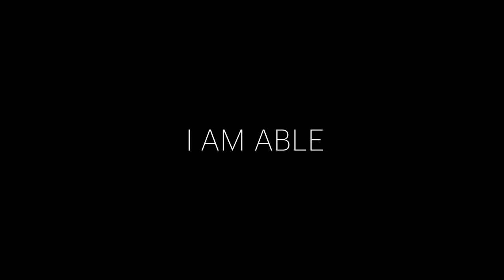I AM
I AM challenges our preconceptions of diversity. It features four young performers - Andrew, Sandra, Steve and Awa - who prove one thing. We are all able to go beyond where others think we can. We all are. You are. I am.

Edited by Mike Lang
Colour Grading by Priory Post
Lighting by Shoot Blue

Filmed on location at the London Coliseum, Covent Garden, the recording Studio at the Orpheus Centre in Godstone, the Barn Theatre in Oxted and the broadcast studio at Ridge Radio, Caterham.

A massive thank you to everyone who has helped make this project happen over the summer of 2019, Moira Lambert and Sir Richard Stilgoe and all the staff at the Orpheus Centre in particular. Thank you to the real stars of the film, their parents and carers, their supporters and friends, some of whom also appear in the film.

Many thanks to the staff and volunteers at all the venues we filmed in - without your generosity none of this would be possible.